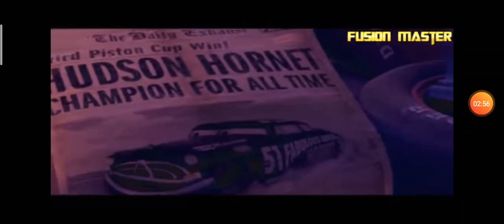The pro car race song 👿💯 Rahul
Car stunt racer song 👿💯 Rahul